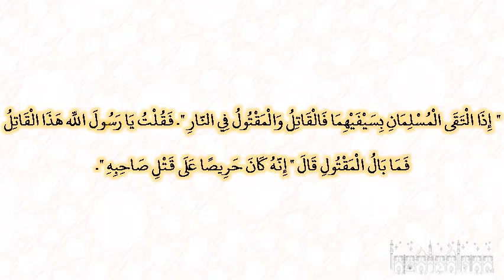صحيح البخارى - كتاب الإيمان - 31 - باب: {وإن طائفتان من المؤمنين اقتتلوا فأصلحوا بينهما} فسماهم ا...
حدثنا عبد الرحمن بن المبارك، حدثنا حماد بن زيد، حدثنا أيوب، ويونس، عن الحسن، عن الأحنف بن قيس، قال ذهبت لأنصر هذا الرجل، فلقيني أبو بكرة فقال أين تريد قلت أنصر هذا الرجل‏.‏ قال ارجع فإني سمعت رسول الله صلى الله عليه وسلم يقول ‏"‏ إذا التقى المسلمان بسيفيهما فالقاتل والمقتول في النار ‏"‏‏.‏ فقلت يا رسول الله هذا القاتل فما بال المقتول قال ‏"‏ إنه كان حريصا على قتل صاحبه ‏"‏‏.‏